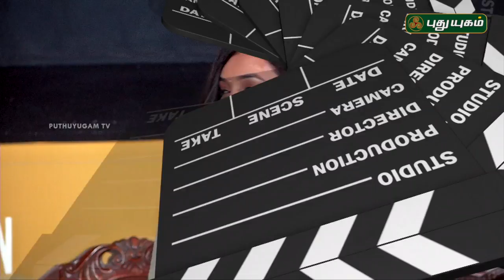Red Carpet | 17/11/2018 | PuthuyugamTV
Watch KGF(Kolar Gold Fields) Movie Trailer Launch and Sei Movie Press Meet..